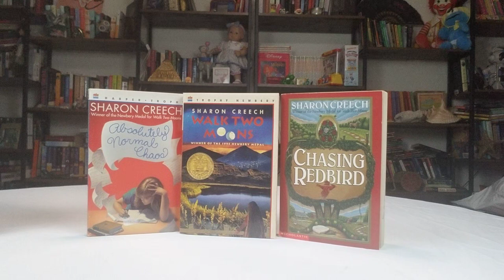Nostalgic Time: 1990s Sharon Creech Children's Novels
Nostalgic Time episode 252! Growing up in the 1990s, some of my favorite books were from Sharon Creech. A lot of you 90s kids probably remember Walk Two Moons most likely.